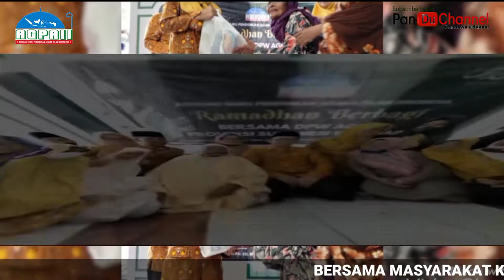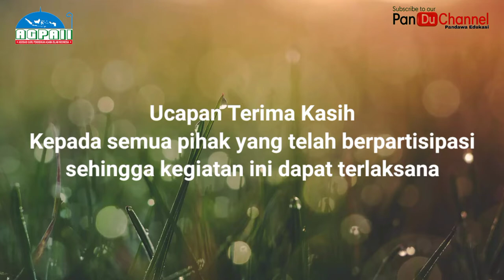DPW AGPAII SULTRA BERBAGI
Kegiatan Berbagi DPW AGPAII Sultra Bersama KKG dan MGMP merupakan kegiatan rutin yang dilaksanakan setiap bulan suci ramadhan

Bulan ramadhan 1443H/2022 titik berbagi dilaksanakan di Kel. Talia Kota Kendari